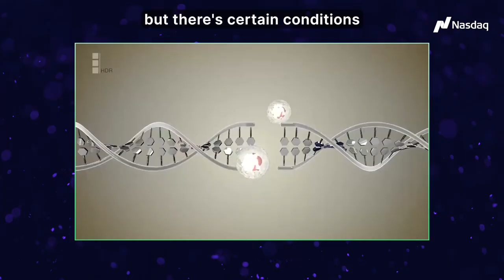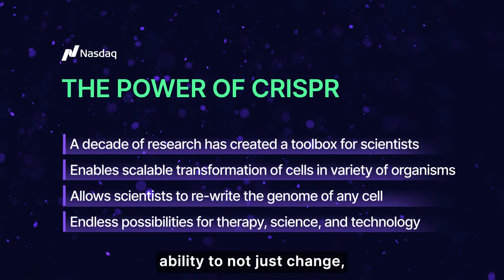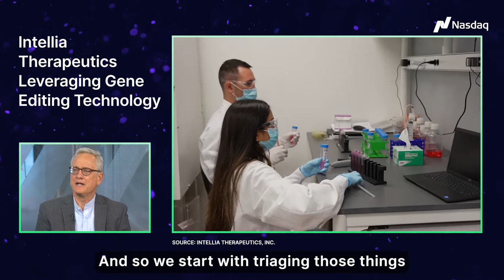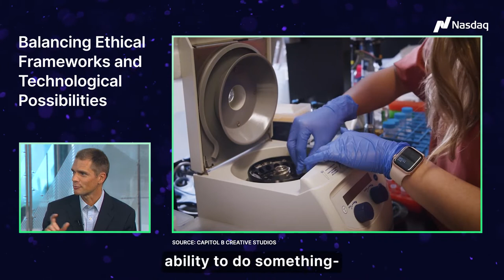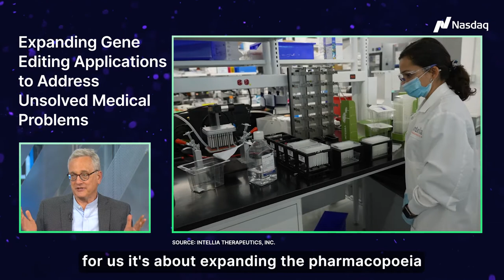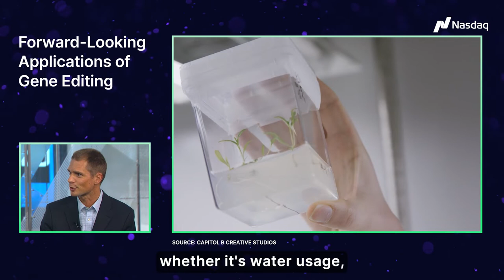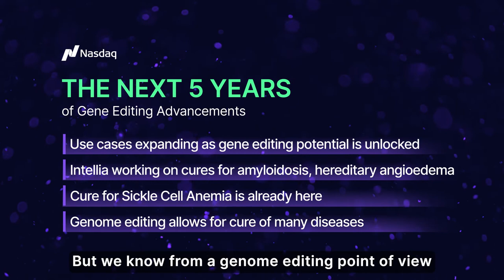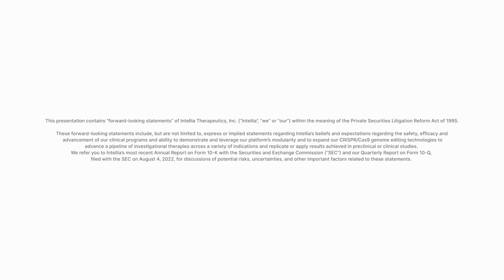Breakthrough Economy: Unlocking the Potential of Gene Editing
In this episode of Breakthrough Economy, we explore the potential of gene editing in shaping the future of medicine and beyond. How is gene editing transforming therapeutics today and in the future? How can it be applied to other industries? Host Jen Rogers is joined by John Leonard, CEO of Intellia, and Rodolphe Barrangou, Distinguished Professor at NC State and co-founder of Intellia to answer these questions and more.